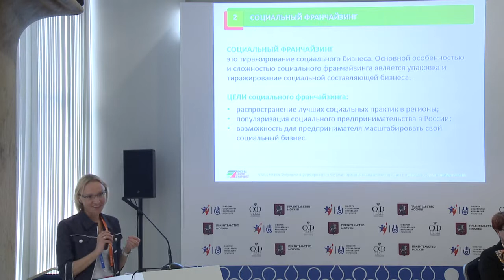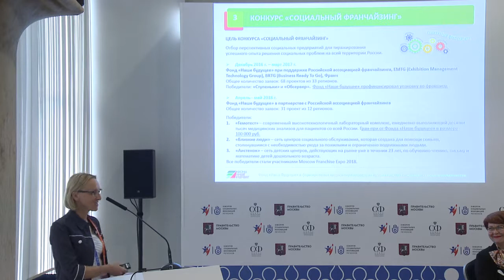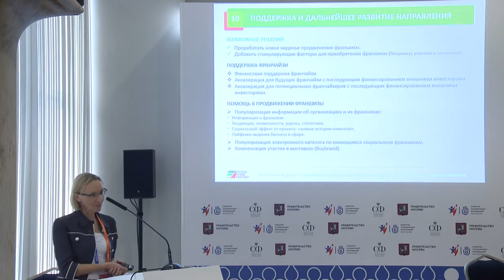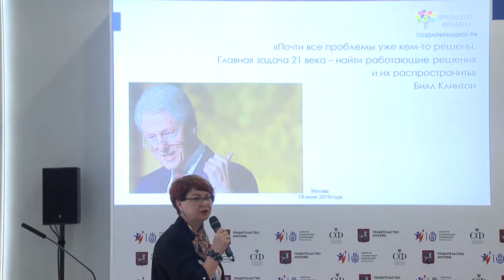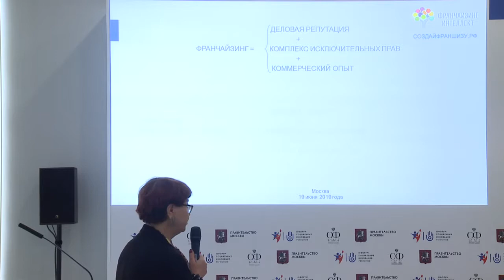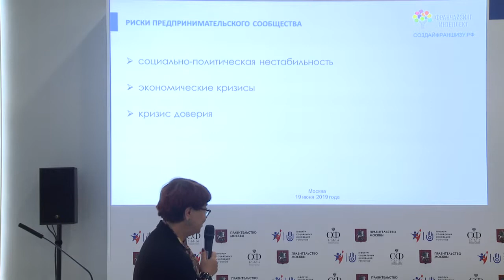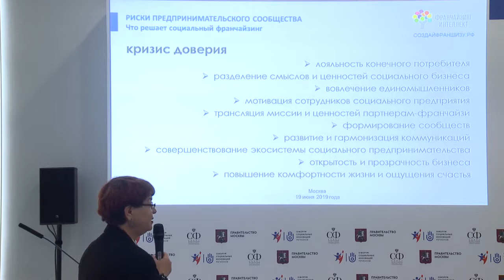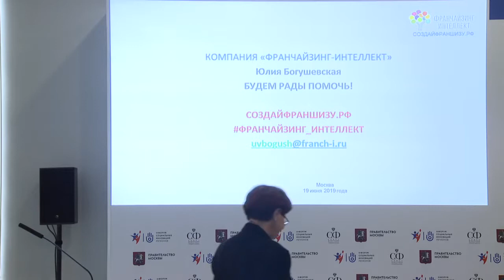Социальный франчайзинг: новые технологии в оказании социальных услуг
В России социальный франчайзинг начал развиваться с 2010 года. Область его применения последние годы активно расширяется и охватывает различные виды деятельности: от дошкольного образования до частных домов престарелых. Работа по франшизе  уже сегодня является оптимальной формой ведения бизнеса для многих социальных предпринимателей, в том числе для женщин, молодежи и людей «серебряного» возраста. Одной из тенденций последних лет является появление на рынке большого числа региональных франчайзеров. Какие эффективные региональные технологии социального франчайзинга функционируют на рынке? Могут ли предприятия социального франчайзинга быть поставщиками социальных услуг в рамках реализации национальных проектов? Каковы перспективы формирования системы франчайзинговых отношений в социальной сфере? Что необходимо для развития инфраструктуры комплексной поддержки социального франчайзинга?